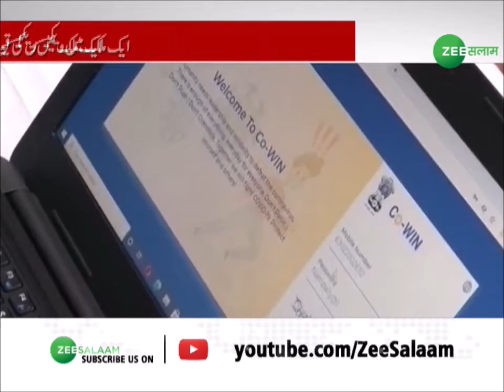Coronavirus Vaccination | वैक्सीन-एक मुल्क एक कीमत क्यों नहीं ? | Covid Vaccine Price | Urdu News